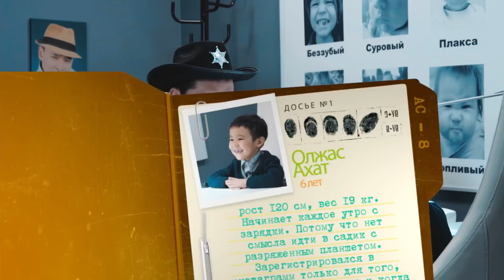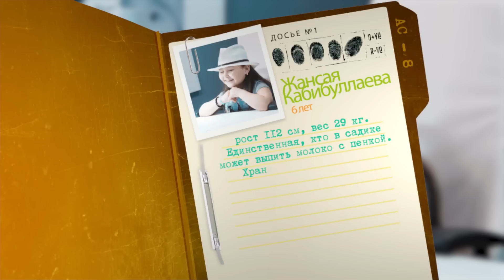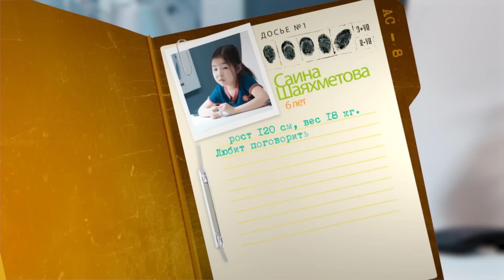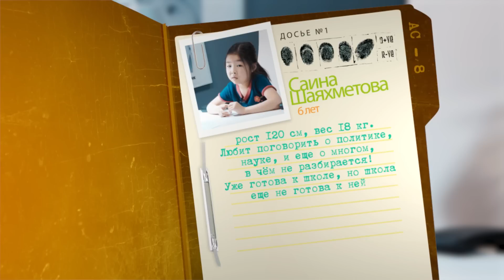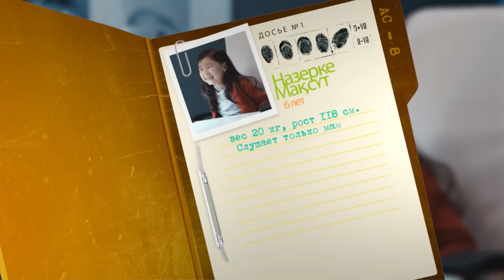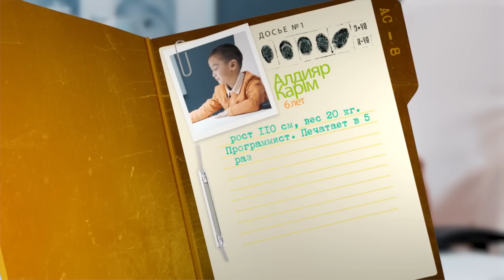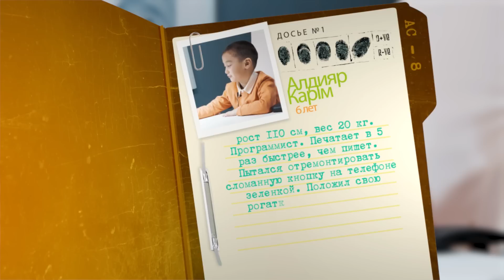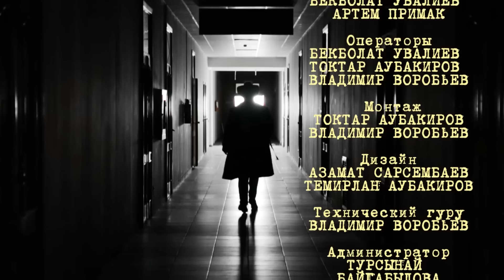СвиДЕТИли 2 сезон 5 выпуск - Криминальные связки